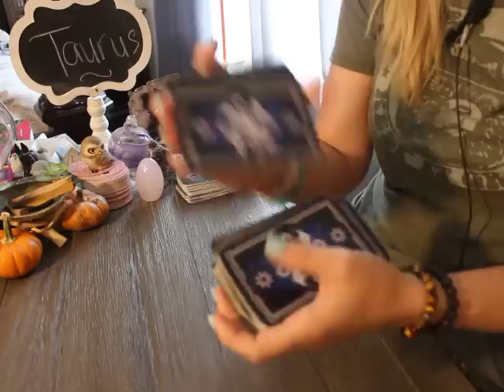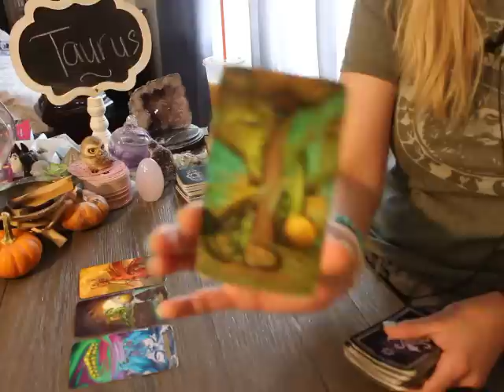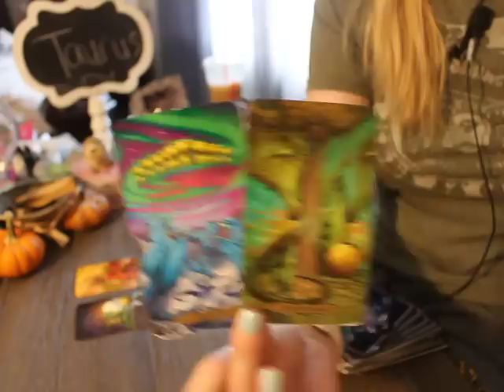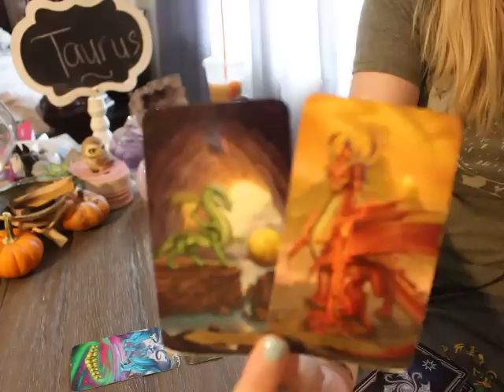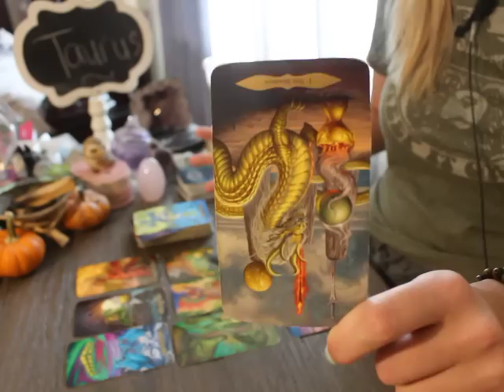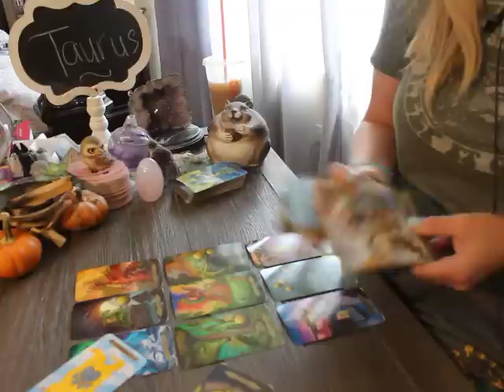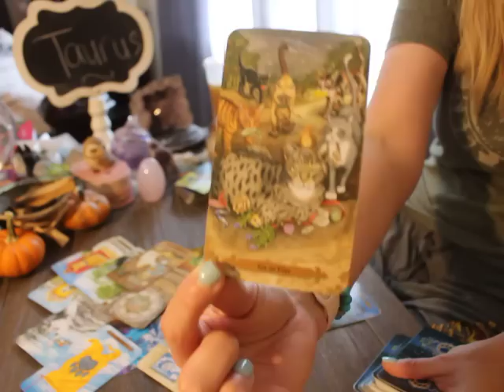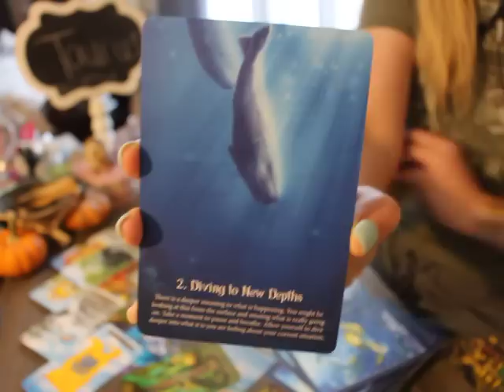TAURUS: “YOU DESERVE THIS! TRUST HOW IT PLAYS OUT!” 🥹💰💗 NOVEMBER 2022 TAROT MONTHLY READING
Taurus November 2022 Tarot General Monthly Reading

Round Tea Leaf cards